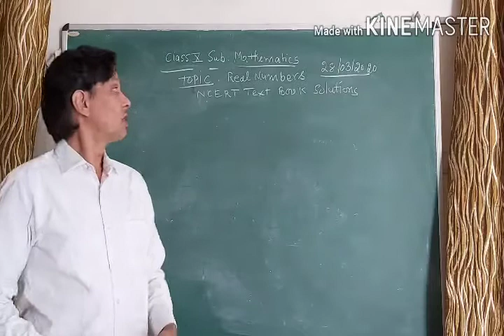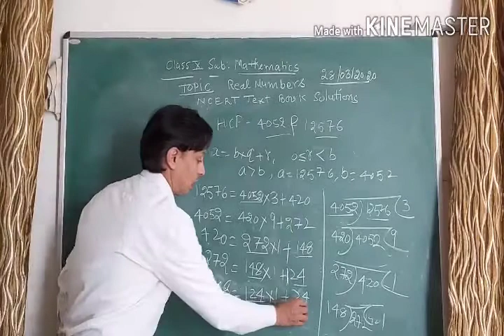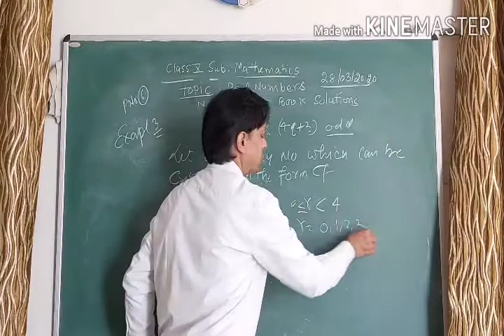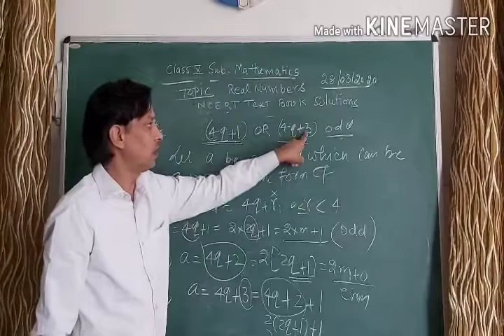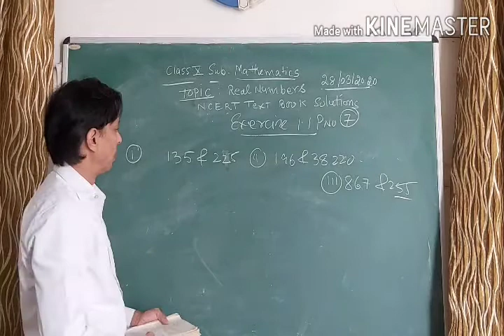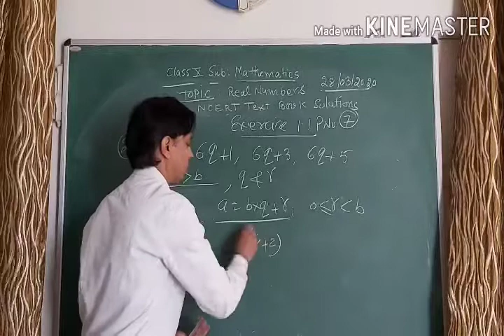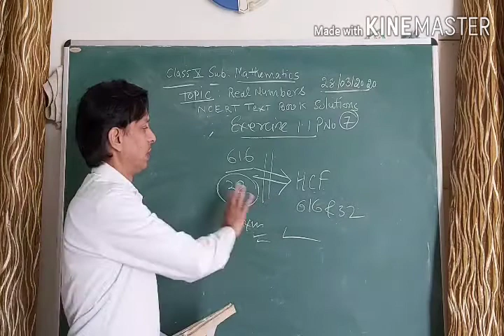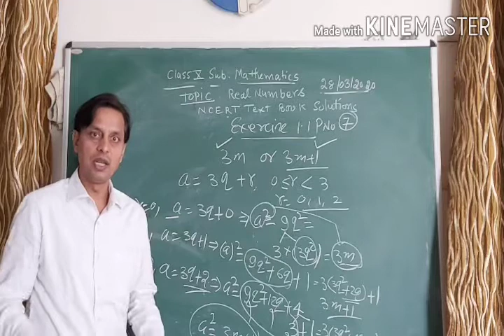Lecture - 2 ,Class-10, Maths ,Chapter-1,Real Numbers NCERT Exercise 1.1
This Video Lecture is about  ,Class-10, Maths ,Chapter-1,Real Numbers NCERT  Exercise 1.1 and examples on page 5 and 6.